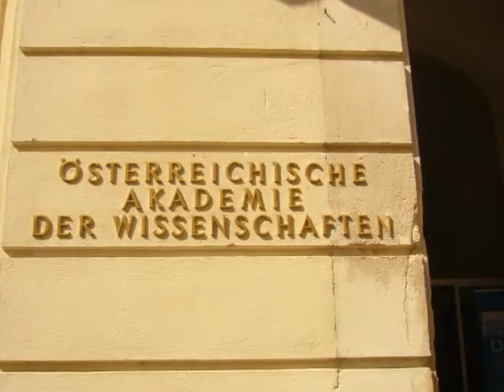ESHS Vienna Lecture - Clash of Styles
Lecture descreibes why the Nobel Laurates CV Raman and Max Born disputed on the theory of the lattice dynamics, namely the way of thinking about theory and experiment.